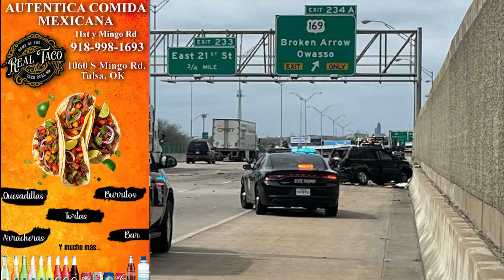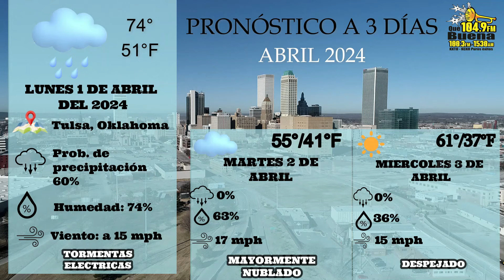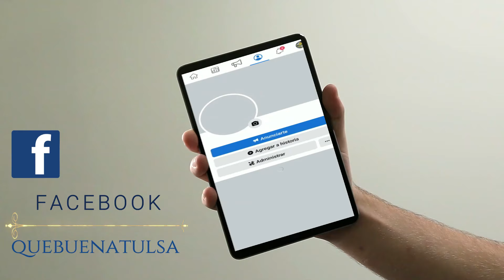Noticias Lunes 1 Abril 2024 Que Buena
Las Noticias Locales Lunes 1 Abril 2024 Que Buena